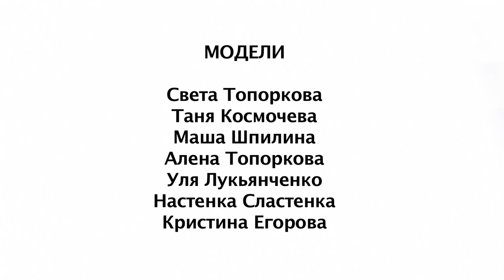Дизайнер Маша Чехонте - Показ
Показ
Дизайнер Маша Чехонте
Художник по гриму
Александра Васильева
Модели
Светлана Топоркова
Алена Топоркова
Татьяна Космачева
Уля Лукьянченко
Маша Шпилина
Настенка Сластенка
Кристина Егорова
Продюсер
Иван Савельев
Режиссер
Юрий Гусельщиков
Операторы
Ульяна Лукьянченко
Марлен Бутрус Юсеф
Наталья Макарова
Юля Владимировна
Владимир Попков